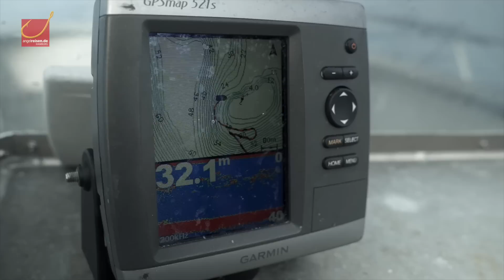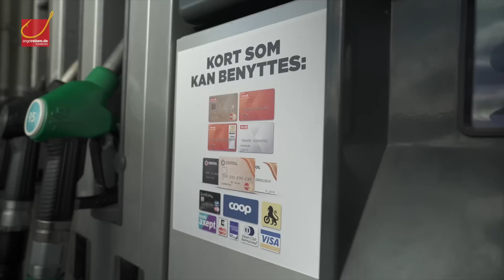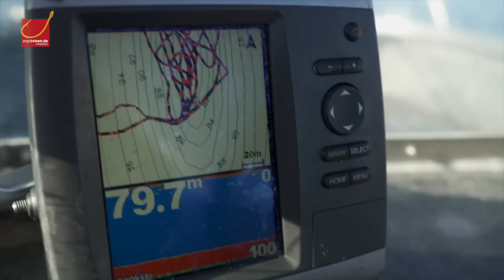Angeln in Norwegen: Eidet Havfiske - Auf Heilbutt, Köhler und Dorsch in Senjas Super-Sund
Reisen Sie mit Sven Klöer und Kameramann Holger Höner auf die legendäre Insel Senja. Überzeugen Sie sich von der hervorragenden Herbst-Angelei Ende September, die Sie in Senjas Super-Sund, dem Solbergfjord, erleben können.
Begleiten Sie Sven und Holger bei erfolgreichen Ausfahrt auf den großen Sund, der die Insel Senja vom Festland trennt. Erleben Sie spannende Drillaufnahmen von Heilbutt, Köhler und Dorsch.
Diese Filmaufnahmen dokumentieren, warum die Monate September und Oktober immer beliebter bei unseren Kunden werden.